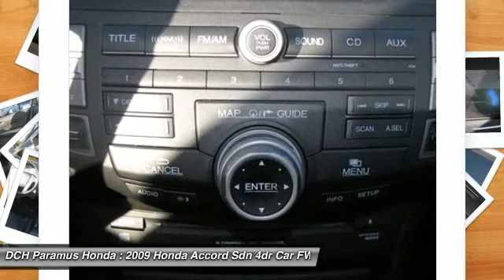2009 HONDA ACCORD SDN Paramus, NJ PH45142A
2009 HONDA ACCORD SDN Paramus, NJ
Stock# PH45142A

Come see this 2009 Honda Accord Sdn . It has an Automatic transmission and a Gas I4 2.4L/144 engine.

LEATHER, MOONROOF, MP3 Player, KEYLESS ENTRY, 30 MPG Highway, SAT RADIO, ALLOY WHEELS! VALUE PRICED, BAD CREDIT, NO CREDIT, NO PROBLEM. CARFAX REPORT SHOWS OWNERS, SERVICE RECORDS and REPORTED ACCIDENTS. This vehicle comes with a comprehensive 35 Point Inspection & Quality Assured Review, Carfax Vehicle History Report, Sold Mechanically and Cosmetically As Is *See dealer for details. DCH Paramus Honda proudly services the northern New Jersey and Tri State areas, we can handle all of your Used Car needs.